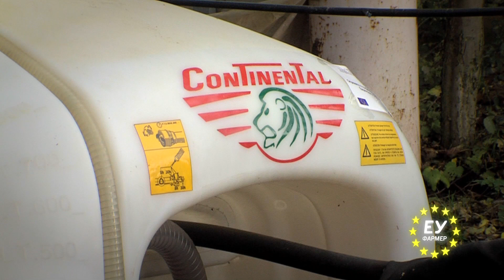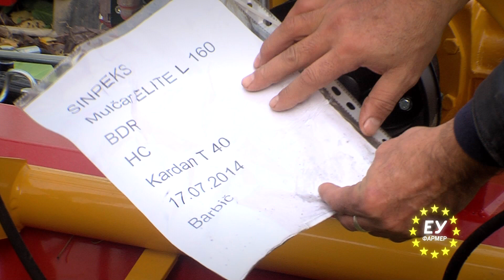IPARD - 10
EУ ФАРМЕР -- ИПАРД продукција на документарни програми